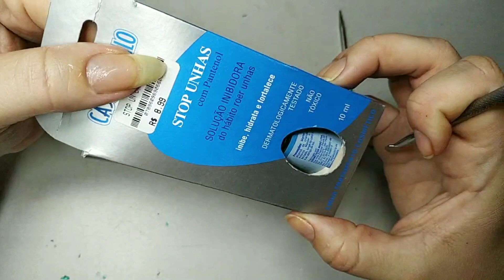cuidados semanais das cutículas